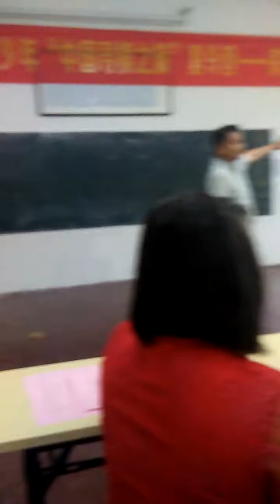Uncle Charles magic trick